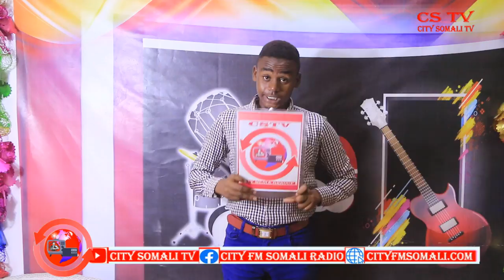BR.Kood iyo Kaftan ee Warbaahinta City 2-8-2021 BY ZEKI SOMALI